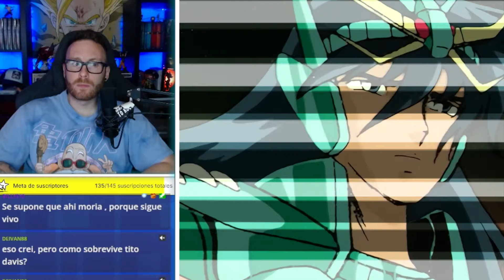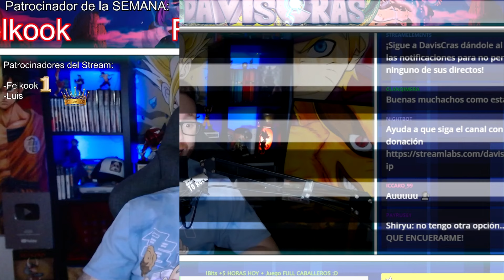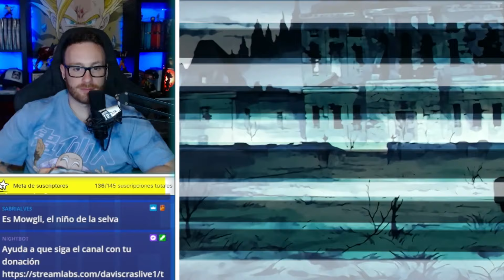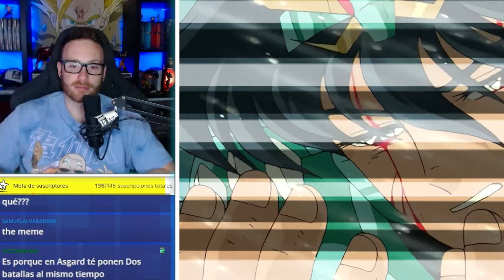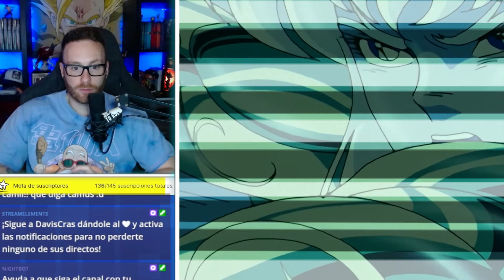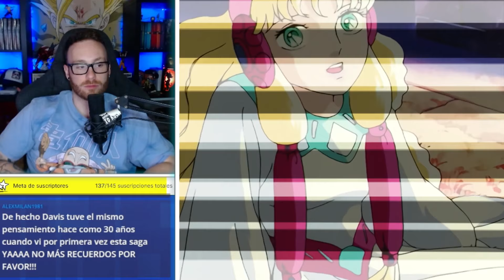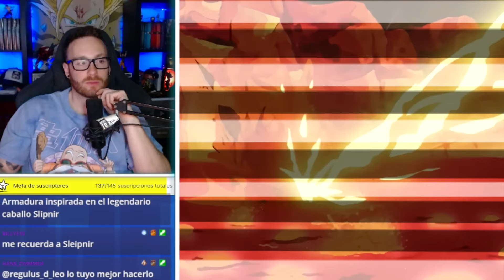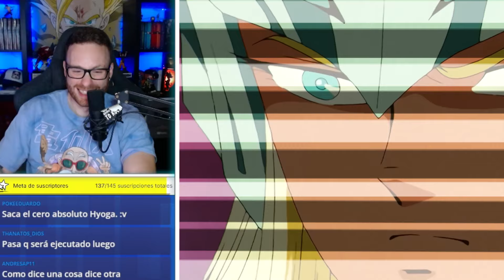¡ EL PATO está ASADO ! 🦆 SAINT SEIYA "Caballeros del zodiaco" Doblaje LATINO 🐴 Cap: 78 - 82